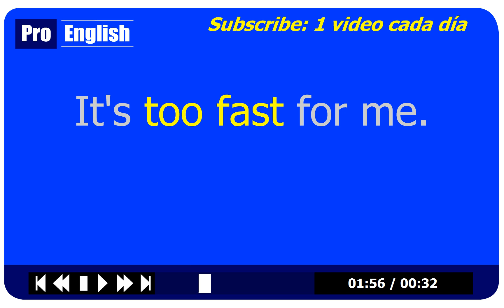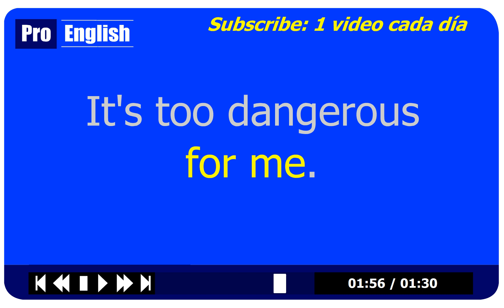2 Minutos Para Aprender Inglés - Nuevo Vídeo Cada Día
ProEnglish te enseña cómo manejar el idioma para comunicarte en situaciones cotidianas. El enfoque se centra en las estructuras que pueden ser manipuladas y utilizadas en múltiples contextos, en lugar de confundir con gramática abstracta. Nuestro sistema tiene tanto éxito porque evita explicaciones gramaticales abstractas y emplea una variedad de técnicas que siempre conducen a un progreso rápido. si sigue las instrucciones de esta guía, va a
 aprender inglés más rápido y con más facilidad de lo que
 podría imaginarse. En sólo cuestión de horas poseerá un
 conocimiento comprensivo de las estructuras más
 importantes del inglés. Sabrá manejar el presente, pasado,
 futuro y condicional con facilidad y de una manera práctica.